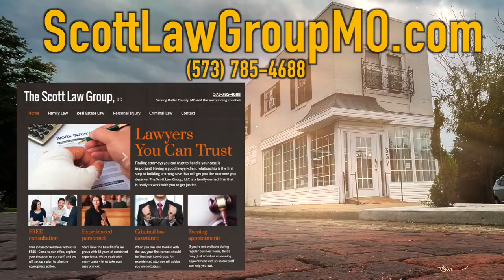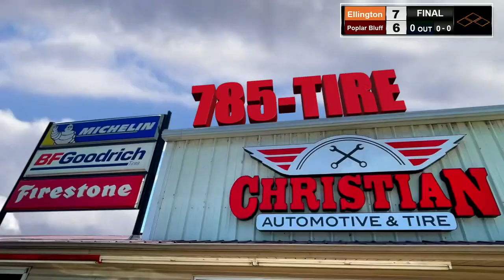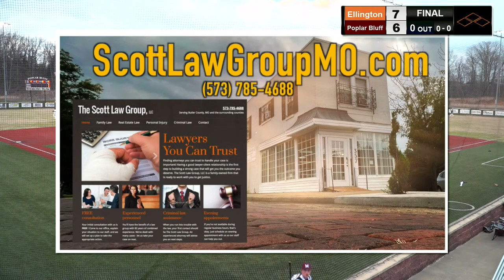Poplar Bluff Mules VS Ellington Whippets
Poplar Bluff Mules in action today against the Ellington Whippets

It’s a warm Monday afternoon as Poplar Bluff faces the Ellington Whippets, live from Bobby Strenfel Field, at Poplar Bluff Senior High School!

We are live in Poplar Bluff for today’s game. The (4-4) Poplar Bluff Mules will face the (4-6) Ellington Whippets.

Please share this feed on Facebook and YouTube and let us know where you’re watching from!